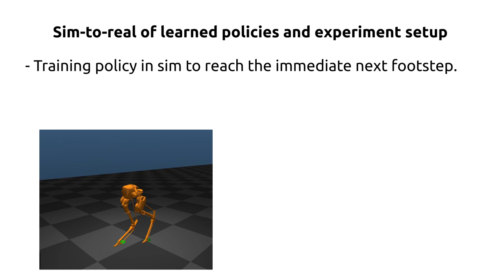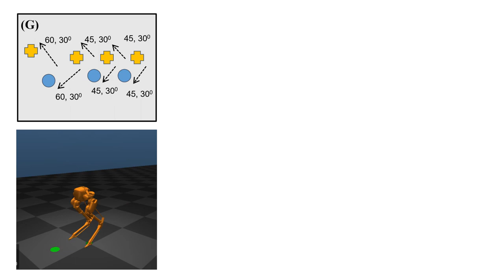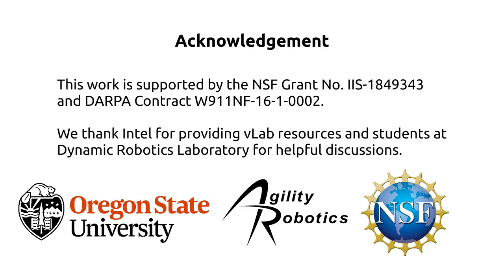Learning Dynamic Bipedal Walking Across Stepping Stones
This is the submission video for the 2022 IROS (IEEE International Conference on Intelligent Robots and Systems) paper "Learning Dynamic Bipedal Walking Across Stepping Stones" by Helei Duan, Ashish Malik, Mohitvishnu S. Gadde, Jeremy Dao, Alan Fern, Jonathan Hurst

Abstract:
In this work, we propose a learning approach for 3D dynamic bipedal walking when footsteps are constrained to stepping stones. While recent work has shown progress on this problem, real-world demonstrations have been limited to relatively simple open-loop, perception-free scenarios. Our main contribution is a more advanced learning approach that enables real-world demonstrations, using the Cassie robot, of closed-loop dynamic walking over moderately difficult stepping-stone patterns. Our approach first uses reinforcement learning (RL) in simulation to train a controller that maps footstep commands onto joint actions without any reference motion information. We then learn a model of that controller's capabilities, which enables prediction of feasible footsteps given the robot's current dynamic state. The resulting controller and model are then integrated with a real-time overhead camera system for detecting stepping stone locations. For evaluation, we develop a benchmark set of stepping stone patterns, which are used to test performance in both simulation and the real world. Overall, we demonstrate that sim-to-real learning is extremely promising for enabling dynamic locomotion over stepping stones. We also identify challenges remaining that motivate important future research directions.